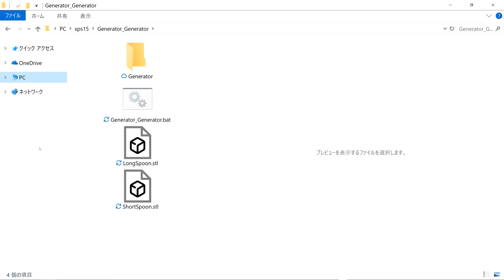【インタラクション2019】モデルファイル入力に基づく3Dモデルジェネレータ生成システム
概要：本稿で実現したことは，3Ｄモデル制作者がそれ以上の新しい知識や技能なしに，パラメトリック 3D モデル（エンドユーザがパラメータ操作によってカスタマイズ可能な 3D モデル）を作れるようにする仕組みである．提案システムは GUI をもたないソフトウェアであり，そこに 2 つの 3D モデルファイル（STL 形式）をドラッグ＆ドロップすると，3D モデルジェネレータなる実行ファイルを出力するものとなっている．書き出された 3D モデルジェネレータを受け取ったエンドユーザは，それを起動するだけで，3D モデリングソフトを用いることなくスライダ操作のみで 2 つの 3D モデルの任意の中間体を得て，3D ファイルとして書き出すことができる．